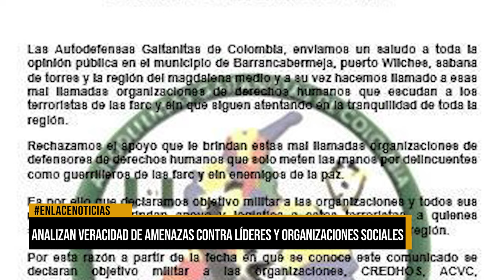Analizan veracidad de amenazas contra lideres de organizaciones sociales